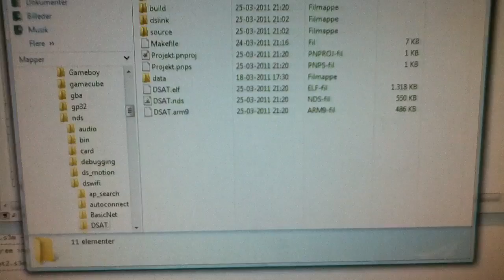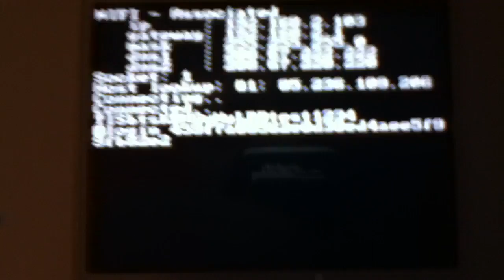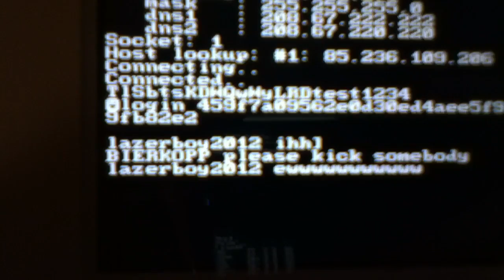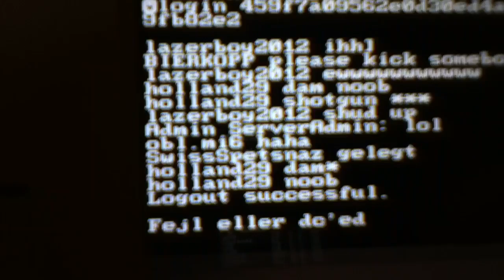Battlefield Heroes Nintendo DS Admin tool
An admin tool for the Nintendo DS for Battlefield Heroes servers programmed in C++ using devkitpro.